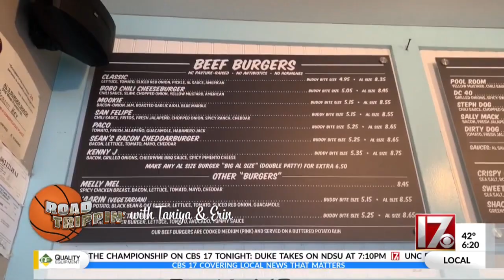Road Trippin' with Taniya & Erin: Al's Burger Shack in Chapel Hill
Taniya and Erin went Road Trippin' to what some say is the Triangle's best burger spot - Al's Burger Shack in Chapel Hill.